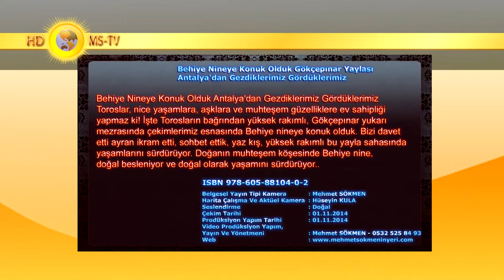Behiye Nineye Konuk Olduk Antalya'dan Gezdiklerimiz Gördüklerimiz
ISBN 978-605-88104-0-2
Toroslar, nice yaşamlara, aşklara ve muhteşem güzelliklere ev sahipliği yapmaz ki!
İşte Torosların bağrından yüksek rakımlı, Gökçepınar yukarı mezrasında çekimlerimiz
esnasında Behiye nineye konuk olduk. Bizi davet etti ayran ikram etti, sohbet ettik, yaz kış,
yüksek rakımlı bu yayla sahasında yaşamlarını sürdürüyor. Doğanın muhteşem köşesinde
Behiye nine, doğal besleniyor ve doğal olarak yaşamını sürdürüyor..
Çekim Ve Aktüel Kamera   : Mehmet SÖKMEN - Hüseyin KULA
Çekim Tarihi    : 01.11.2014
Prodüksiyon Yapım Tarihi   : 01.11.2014